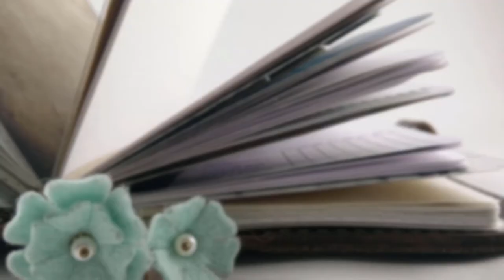VLOG: Bridal Shower Trip | One Book July Day 27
I'm taking a day trip and you get to come along. Also meet my sister Beth who hijacks this video for a bit.

Inserts are from from peanutsplannerco.com and mysummertouch.com